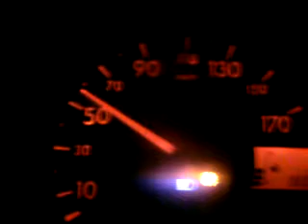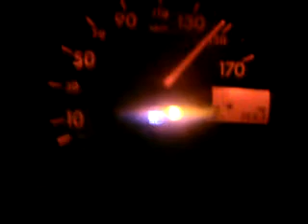Citröen C1 Acceleration 50-160 km/h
Sorry about the shaky camera. But just a "quick" video of my Citröen C1 1.0 12v kr-fe 50-160 km/h.

Filmed on closed track.